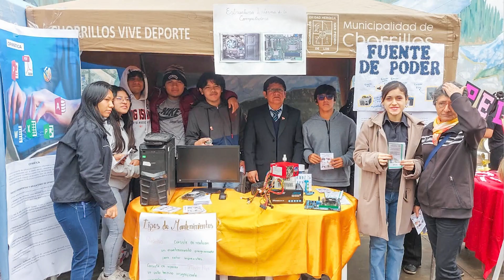Logrando Éxitos de Vida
CETPRO una alternativa a la lucha contra la desigualdad de oportunidades.